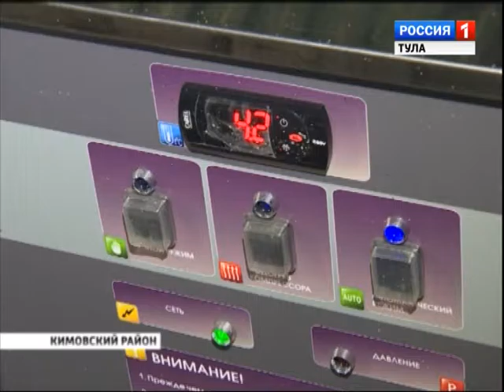Агровестник (ГТРК Тула 11 июня 2016)